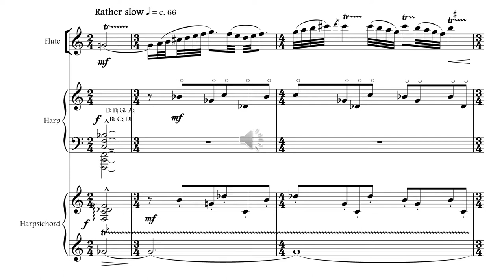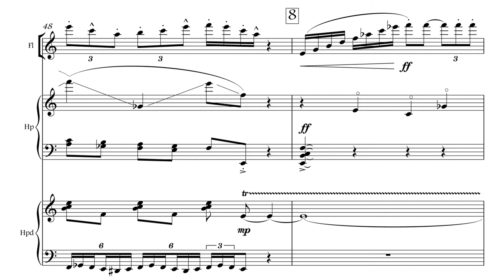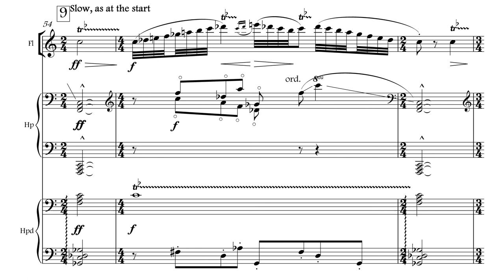Mark Edgley Smith: Campanile. Op.2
Ian Fawcett, flute; Ruth Kenyon, harp; Robert Keeley, harpsichord

A piece composed while I was still a student. It was written for and first performed by the Quantz Consort: Dave Heath (flute), Gillian Tingay (harp) and Michael Newton (harpsichord).  The ticking, chiming sound of the ensemble for which I was asked to write suggested both the nature and name of the piece: 'campanile' is Italian for bell-tower, specifically the sort which is built separately from the church to which it belongs (the most famous example of a campanile in the world is probably the Leaning Tower of Pisa). You may notice that the music seems to strike three at the beginning and four at the end, though this is probably coincidental.  (MES, 2005)